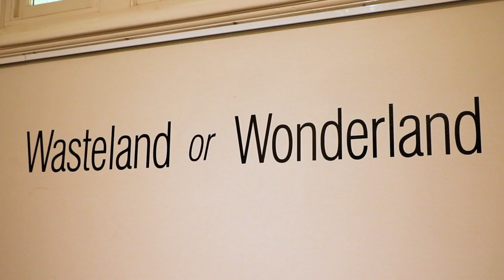Remagine 2023 | Hornsby Shire Council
Remagine 2023 Art Prize opening night at Wallarobba Arts and Cultural Centre, Hornsby. Join in the excitement of the award ceremony. Remagine is an annual art prize and exhibition promoting sustainability through waste and recycling messaging - reduce, reuse, recycle.

To find out more information about Remagine Art Prize go